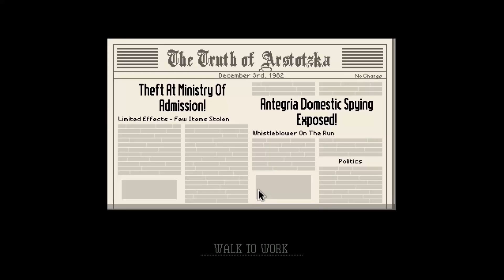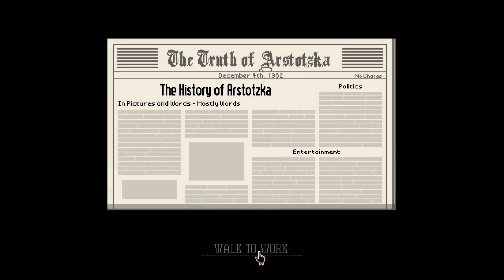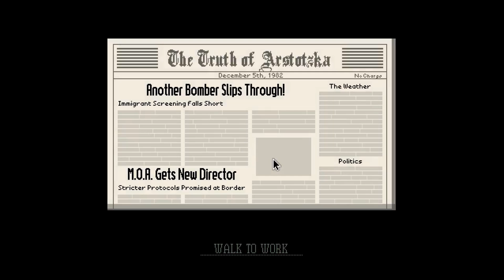Rules are Arbitrary: Papers, Please #6